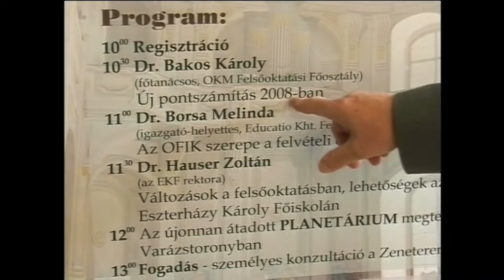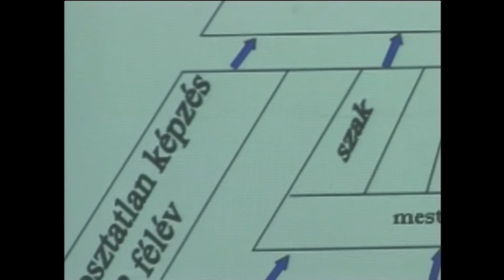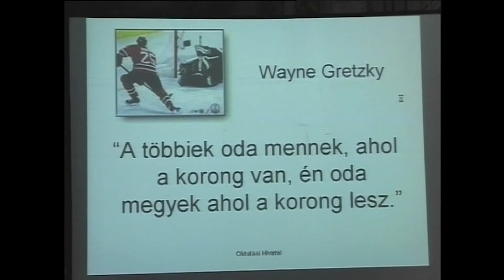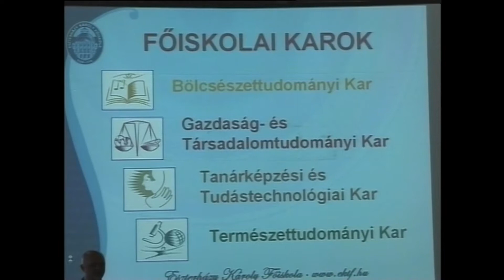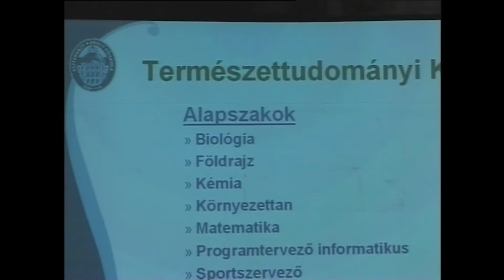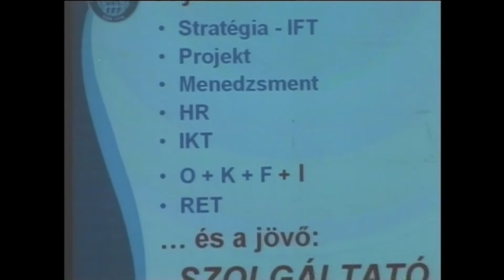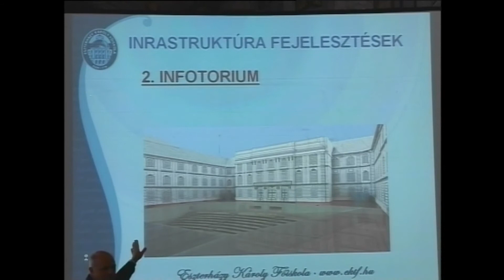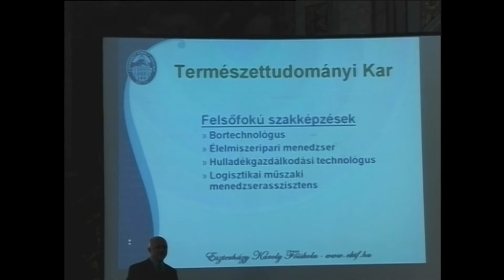Az EKF Nyílt Nap különkiadása - Regionális Pályaválasztási Fórum /2007.12.04./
Az EKF Nyílt Nap különkiadása